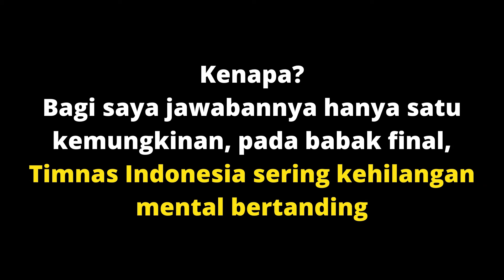Kenapa Timnas Indonesia Selalu Jadi Runner Up?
Menjadi pertanyaan kenapa dalam 9 kali tampil dibabak final AFF U - 16, U - 22 dan senior serta Sea Games, Indonesia hanya bisa meraih dua gelar saja? Menurut kalian apa penyebabnya?

Oh iya tidak tercantum dalam video, Indonesia menjadi juara AFF U - 19 tahun 2013.